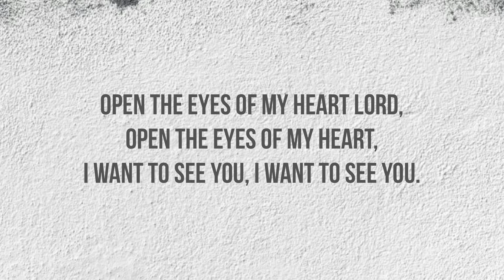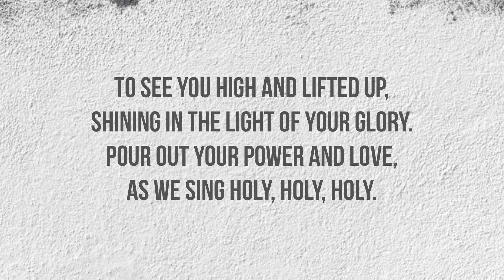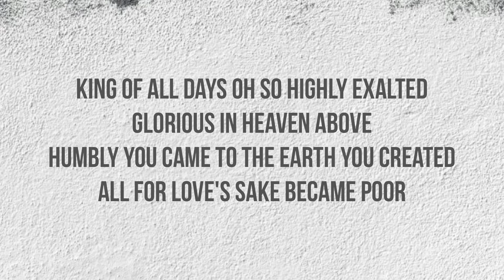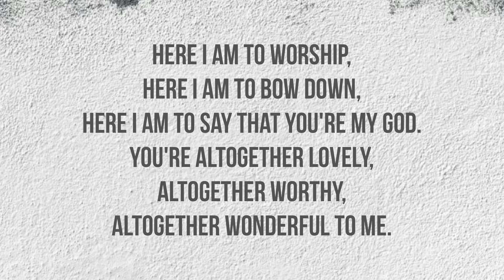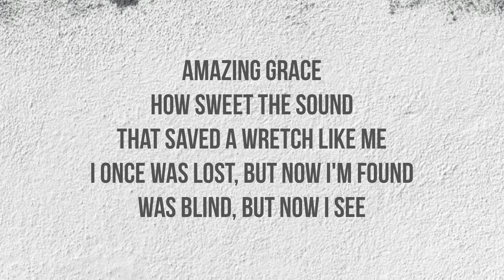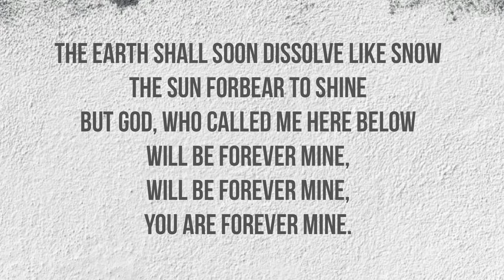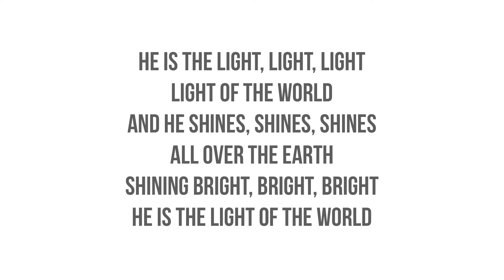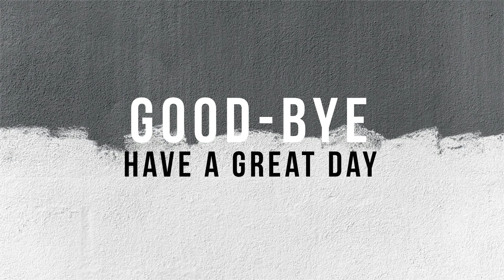"Delivered from darkness" - John 9: 1 - 38 with David Lyttle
This is the story of the blind man who Jesus heals. His condition was misinterpreted by the disciples, his healing was condemned by the Pharisees but his transformation, physical and spiritual, glorified God.